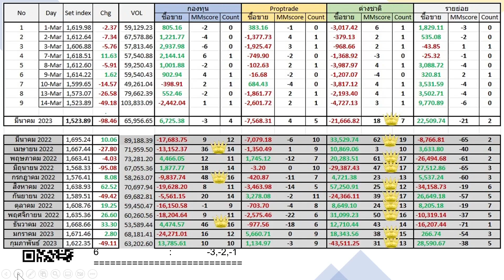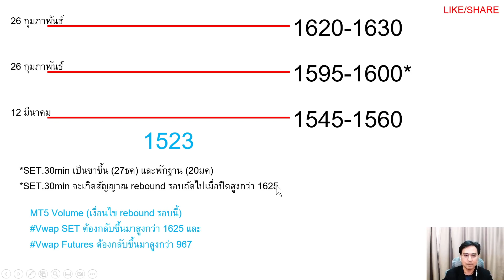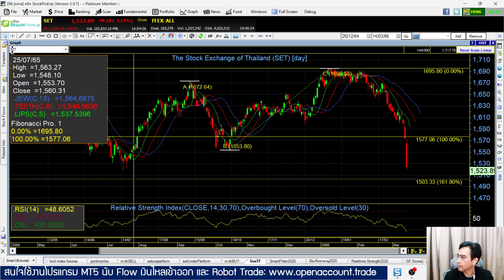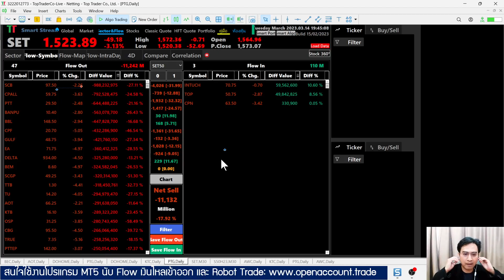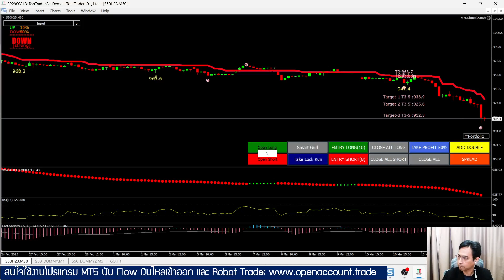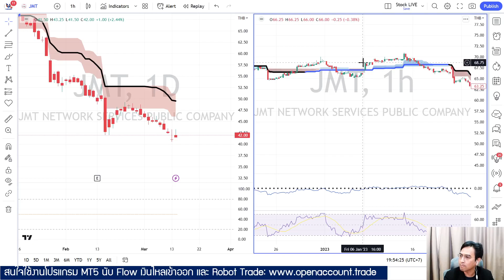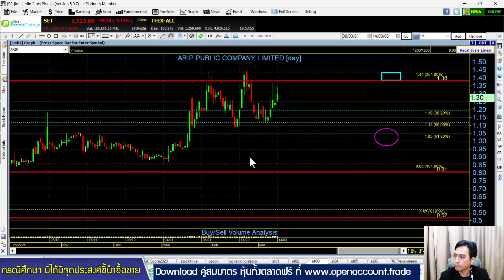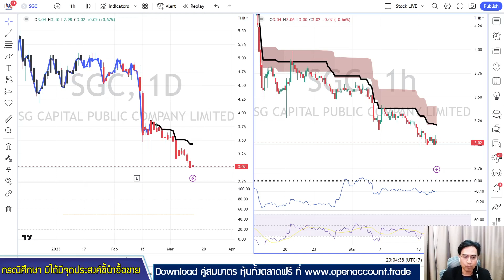set index พุธ 15 มีค. JMT, NRF, ARIP, SINGER, SGC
Setindex 2 วัน -80 จุด ลงแรงสุดเมื่อเทียบกับประเทศอื่นที่สำคัญ/ 1500 จุดต่างชาติเริ่มกลับมา Long Futures ให้มันจบลงแค่ตรงนี้ / HotMoney เข้าหุ้นตัวไหนบ้าง?, MT5 และ EFIN มีมุมมองในหุ้นแต่ละตัวอย่างไร ติดตามที่ไลฟ์นี้ครับ
3:56 ปิดดี ปิดแย่
5:03 ตรวจการบ้าน TDigator
7:11 วิเคราะห์ set and futures
20:56 แนะนำ V-Machine /และเปิดพอร์ต
24:51 JMT
27:48 NRF
30:05 ARIP
32:15 SINGER
33:53 SGC
36:45 สรุป